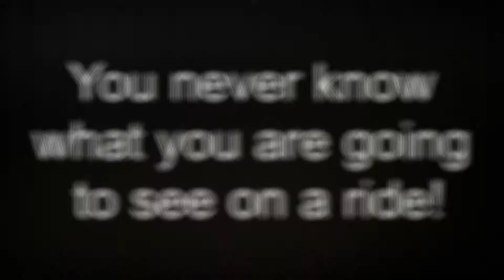HunterValleyAug1,2020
You never know what you will see on a ride!